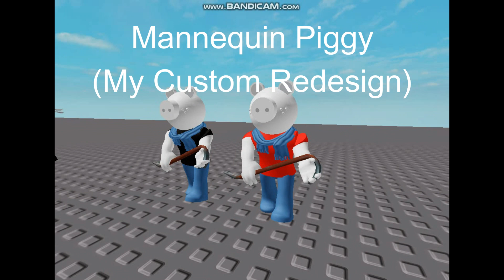My Official Custom Piggy Redesigns Part 2 (InfectedDeveloper's Piggy Edition)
These are some special redesigns I made for some of the skin that were in an old Piggy rp called InfectedDeveloper's Piggy Rp. I did this in memory of the game since it was deleted for having some of the old piggy skin designs.